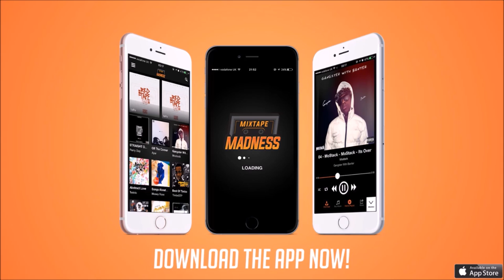Ryan De La Cruz - Whippin Excursion (Remix)